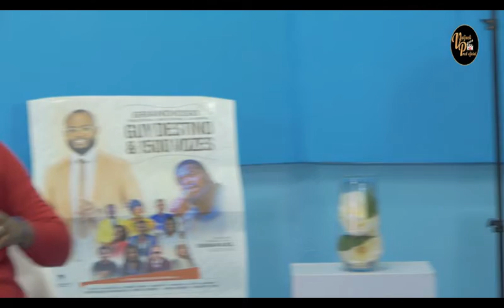conferência de imprensa DO IRMAO GUY DESTINO E EMANUEL MUSONGO